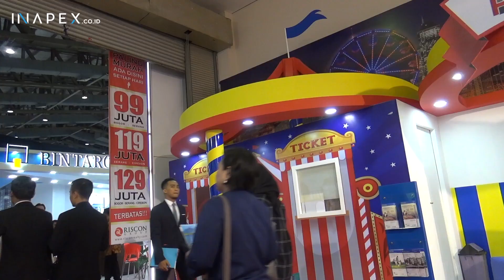Cerita Pembeli di Indonesia Properti Expo 2018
Cerita salah satu pembeli properti di Indonesia Properti Expo, ayo simak ceritanya untuk tau keuntungannya!